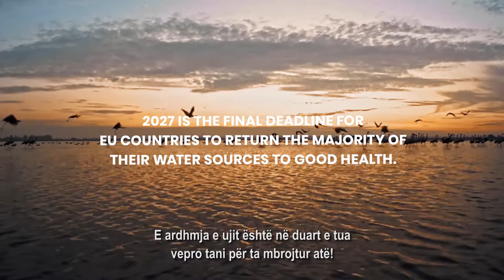Protectwater-mbroni ujin!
Një botë pa birrë?
Shumë gjëra ndikojnë në të bërin e birrës suaj të preferuar, por gjithcka fillon me ujë në cilësi të mirë. Megjithatë burimet e ujit në Evropë janë duke u përkeqësuar në një shkallë alarmante.
Burimet e ujit në Evropë mbrohen nga legjislacioni i BE, por shumë qeveri të shteteve anëtare duan t’i dobësojnë këto ligje. Së bashku ne duhet ta ndalojmë këtë gjë.